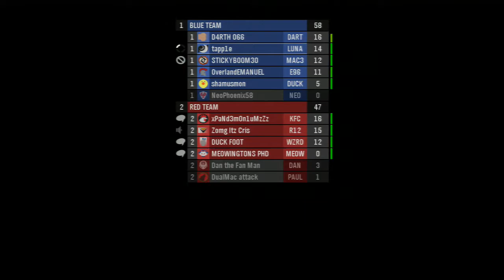Halo Reach Gameplay: Slayer Breakpoint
Tim plays some Halo